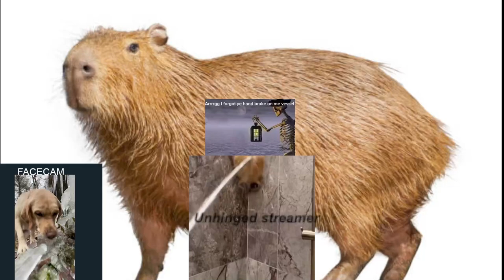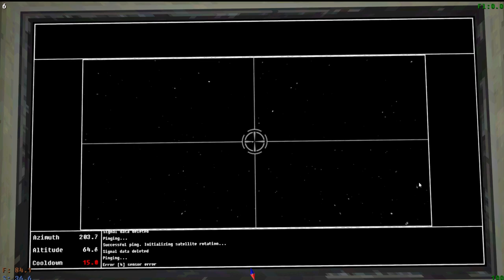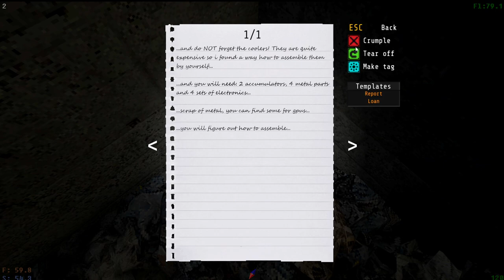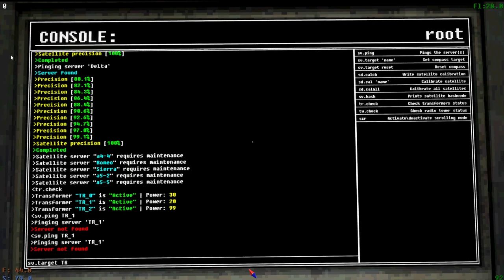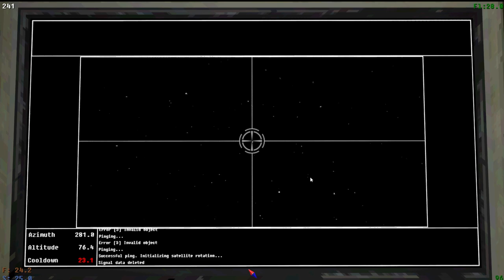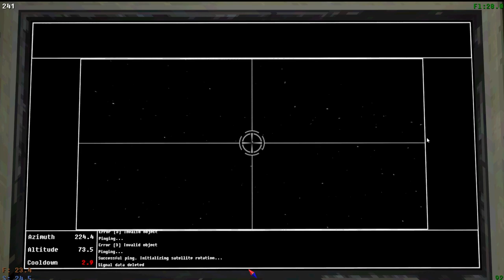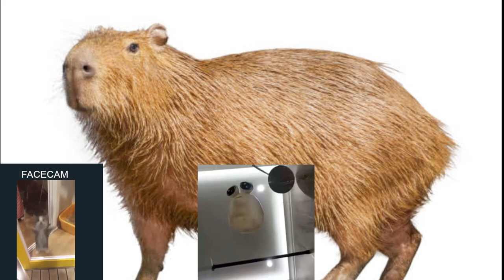THEY ARE REAL?!- Voices of the void